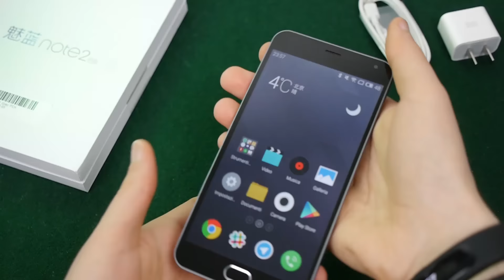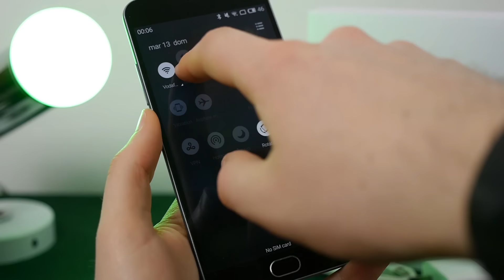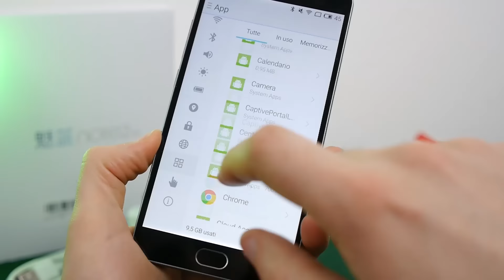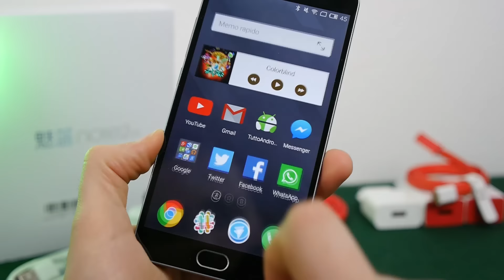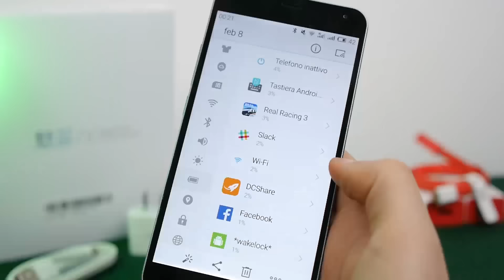Meizu M2 Note 9 mesi dopo da TuttoAndroid.net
Meizu M2 Note, uno sguardo ad un best buy 9 mesi dopo da Alberto Giudice (@al_iudex) per TuttoAndroid.net
ACQUISTA M2 NOTE